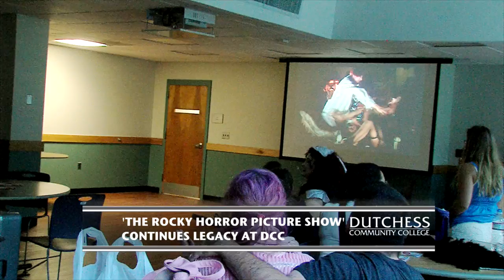'The Rocky Horror Picture Show' at Dutchess Community College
On Saturday, October 22nd at 11pm the Dutchess Community College cafeteria in Drumlin Hall will transform into the strange world of a 1970’s cult classic film. ‘The Rocky Horror Picture Show’ has entertained students at DCC for almost two decades. The show is often messy, outrageous and guaranteed to make attendees of all ages laugh. Recently, the new Television Production club at DCC caught up with the Apoca-Lips cast and excited students as they engaged in auditions for this year’s show.